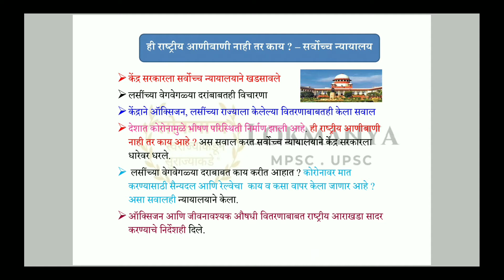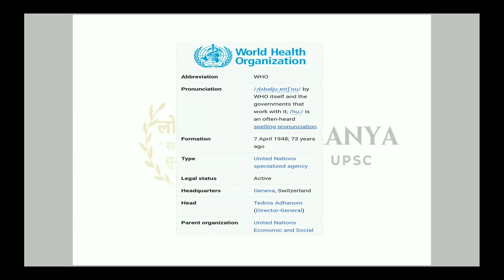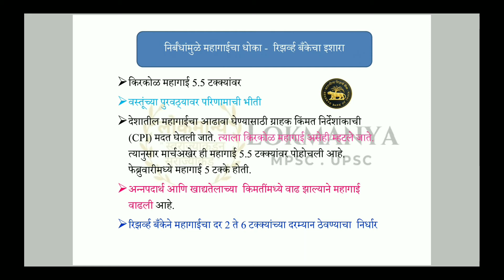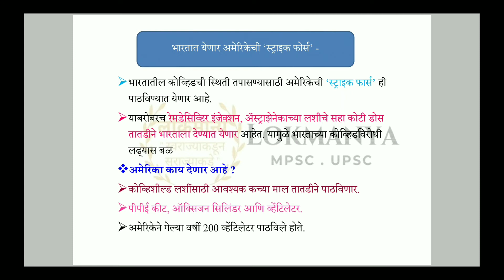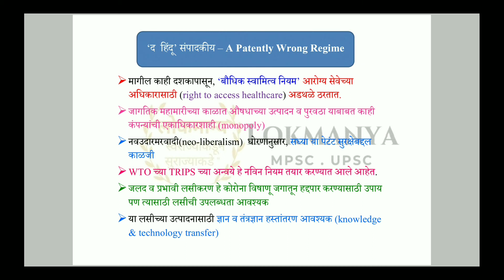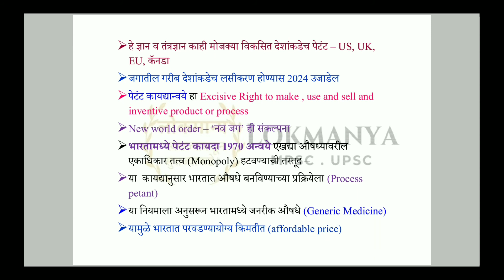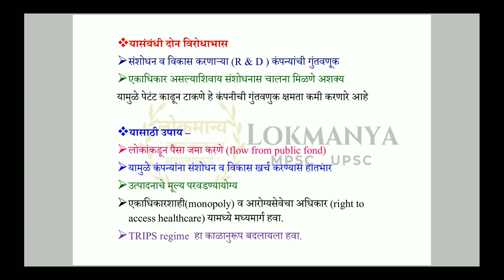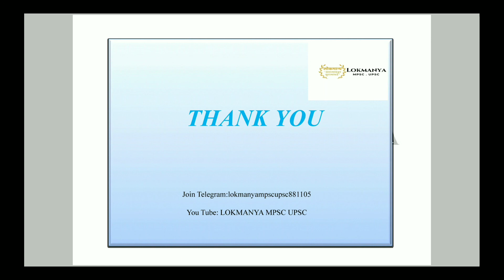Current_affairs चालू घडामोडी 28 एप्रिल 2021DNAलोकसत्ता,मटा,सकाळ,लाेकमत THE HINDU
" विशिष्ठ व वैश्विक चालू घडामोडी "
"लोकमान्य " तर्फे चालू घडामोडी 28 एप्रिल 2021 DNA (Daily News Analysis) लोकसत्ता,मटा,सकाळ,लाेकमत THE HINDU

लाइक करा
शेअर करा

Current_affairsचालू घडामोडी 28 एप्रिल 2021 DNAलोकसत्ता,मटा,सकाळ,लाेकमत THE HINDU